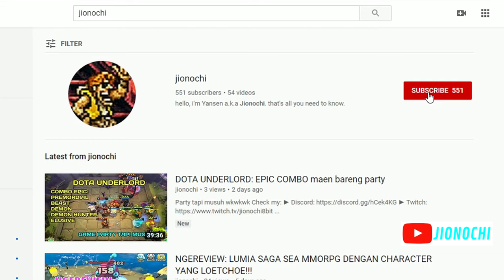refine refine persiapan build baru RG Ragnarok Eternal Love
usaha getok getok untuk mempersiapkan build baru ngabisin dana pensiun.